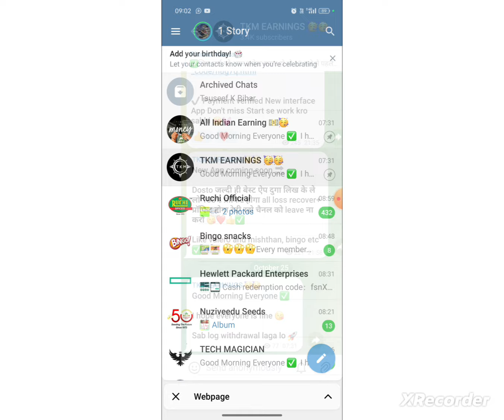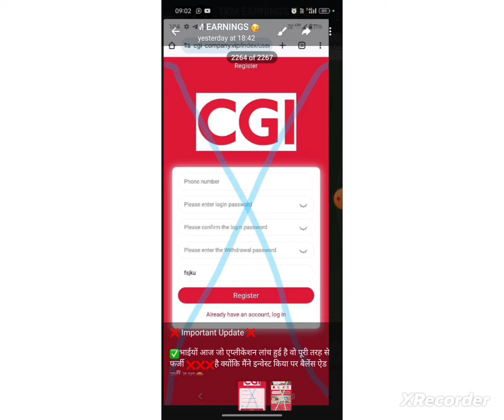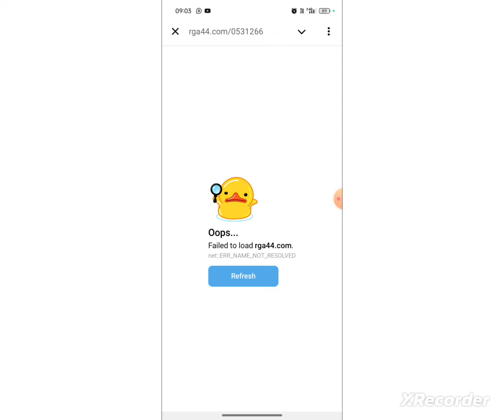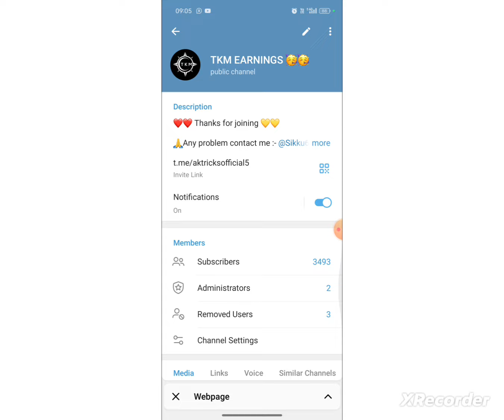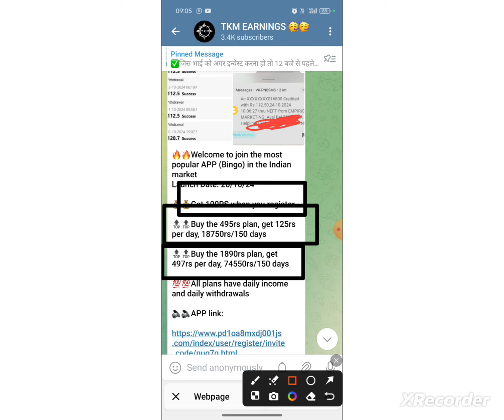rga app open problem | rga app new update today | rga app withdrawal problem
About-
rga App Se Paise Kaise Nikale
rga App Withdrawal Pending Review Problem
rga App Not Opening Problem
rga App Withdrawal Problem
rga App New Update Today
rga App Se Bank Me Paise Kaise Nikale
rga App New Plan Buy or Not
rga App Invest or not
rga App Kitne Month Chalega
How To Get Withdrawal from rga App
Withdrawal Problem in rga App
rga App Me DAILY INCOME KAISE MILEGA
rga EARNING APP
rga APP PAYMENT PROOF
HOW TO GET rga DAILY INCOME
rga APP DAILY INCOME
rga New EARNING APP
rga WITHDRAWAL KITNE DER ME DETI HAI
St Louis ME INVEST KAISE KAREN
HOW TO INVEST IN rga APP
rga INVEST OR NOT TODAY
rga Se Paisa Kaise Niakle
rga Me kaunsa plan kharide
rga Me kaunsa pack kharide
rga me paisa kaise lagaye
rga se paisa kaise bheje bank me
bank me kaise paisa transfer kare
rga app open problem
rga withdraw proof
rga me paisa kaise milega
rga me paisa kab milega
rga app me recharge kaise karen
rga app se paisa kaise nikale
rga app se paisa kab milega
rga app catalog
rga app se paisa kaise kamaye
rga app me paisa lagana sahi hai ya galat
rga real or fake
rga scam or fraud
rga app fake or real
rga customer care
rga app customer care
rga app withdraw proof
rga money withdraw problem
rga app se paisa kaise bheje
rga app download
rga support
rga customer care
rga app download
rga app invitational code
rga invitation code
rga app katalog
rga dosage app
rga login
rga app real or fake
rga meaning